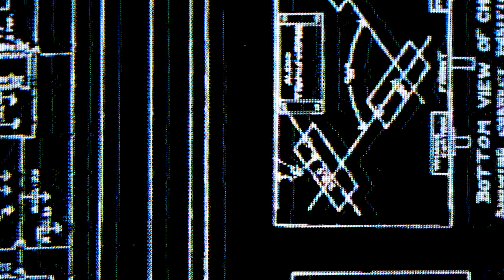New Drone Laws In India 2021 | In Telugu | India Drone Rules Update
New Drone Laws In India 2021 | In Telugu | India Drone Rules Update in this video we are speaking about  the drone rules and the laws in India new rules are going to come in India after august 15 in 2021 on the dons because of the drone attack on Jammu as the drones are used by the wrong people  so the ministry of civil aviation took the decision to change the drone laws and the rules 9n India 2021